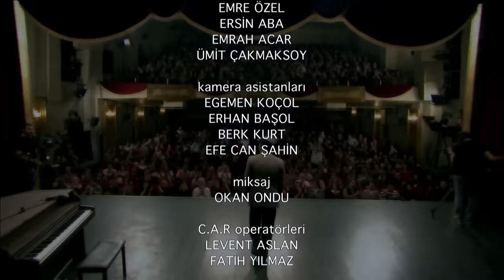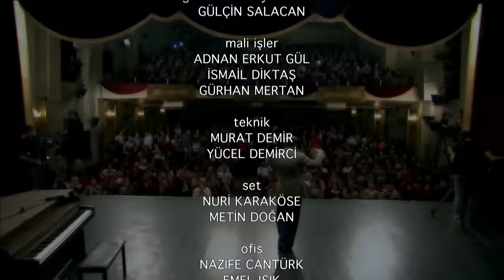Arkadaşım Hoşgeldin - 3. Bölüm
İlk bölümü 31 Aralık 2013'te yayınlanan Arkadaşım Hoşgeldin’in tüm bölümlerini BKM Online YouTube kanalından seyredebilirsiniz. Arkadaşım Hoşgeldin her hafta kahkaha ve keyif dolu bölümle ve sürpriz konuklarıyla ekrana geldi. Burada da ilginize ve beğeninize tekrar sunuyoruz. Keyifli izlemeler!